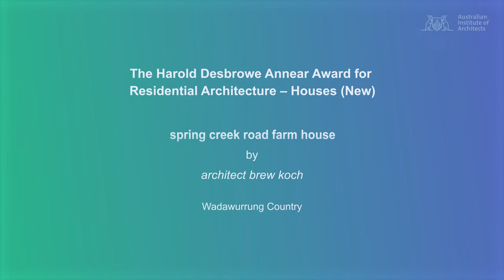Harold Desbrowe Annear Award for Res. Arch. – Houses (New) Citation | spring creek road farm house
2023 Victorian Architecture Awards Night - 16 June 2023

Congratulations to architect brew koch for winning The Harold Desbrowe Annear Award for Residential Architecture – Houses (New) for spring creek road farm house in the 2023 Victorian Architecture Awards.

In referencing Martin Heidegger’s 1954 lecture Building Dwelling Thinking, “the essence of building is letting dwell”, architect brew koch posit that architecture and dwelling exists in a broader context of purpose, time and place. spring creek road farm house is a house that does not command its site, but instead nourishes it. The house speaks to its purpose as a temporal place of dwelling, where human existence and occupation are intrinsically tied in relationship with land, water and fire.

On approach, the house presents as a protective shed with its back to the south-westerly winds. It unfolds to reveal its domestic side; north-facing entry verandah floating above the grasslands. Inside, the volume folds walls and program, enabling flexibility for occupants to move seasonally throughout the home. Glimpses of grassland views offer moments of joy and serve as a reminder to the purpose of dwelling.

Precisely designed and crafted as a kit of legible, dismountable parts, the architecture is a series of separate elements, of near misses, that speak to the vulnerability of the almost extinct grassy volcanic plains of western Victoria.

Through lessons of listening, watching, learning and improving, this project demonstrates an assured rigour in conceptual approach and execution. It is a house that delights in the incidental and ephemeral idea of occupation, inviting us to reimagine perceptions of dwelling on and with the land.

Rob Kennon RAIA, Jury Chair
Jeremy Anderson RAIA, Juror
Lynn Chew RAIA, Juror
Lucia Amies RAIA Grad, Graduate Juror

Traditional Owners: Wadawurrung Country
Practice: architect brew koch
Builder: GD Property & Construction Pty Ltd
Photographer: Thurston Empson

Major Partner: Polestar